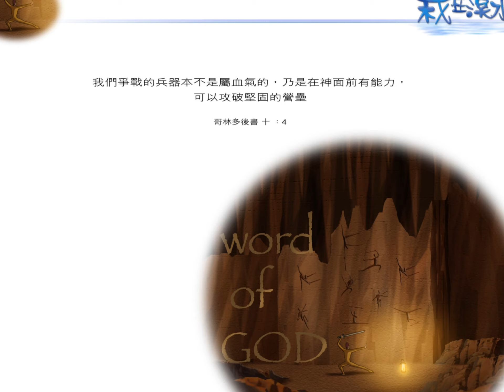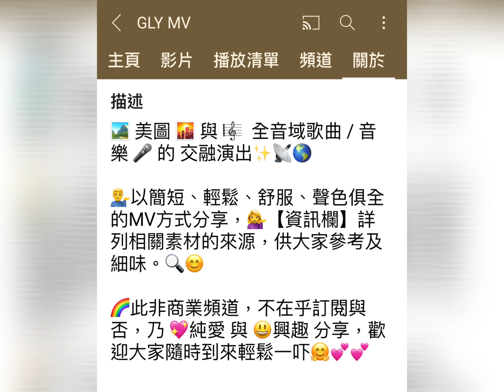淨化一分鐘+：我神眾深恩怎數算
歌曲來源：錫安新歌1522 我神眾深恩怎數算 🎼🎶